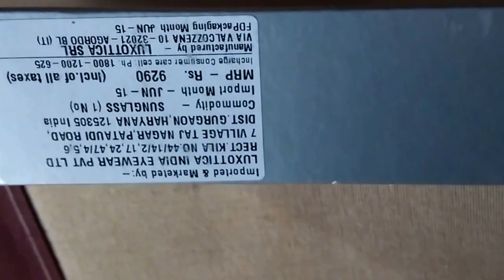Ray Ban WayFarer Vintage Polarized 2140